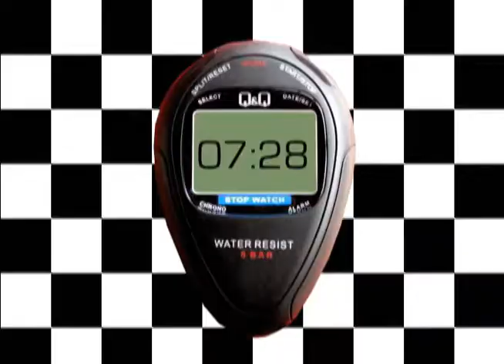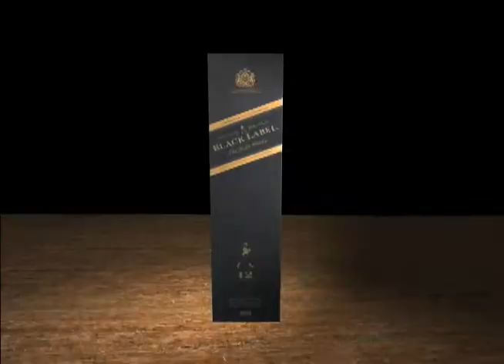JUBA Reel mayo 2010.mp4